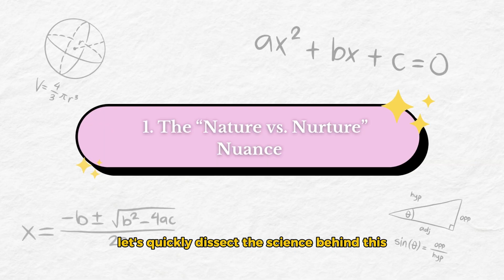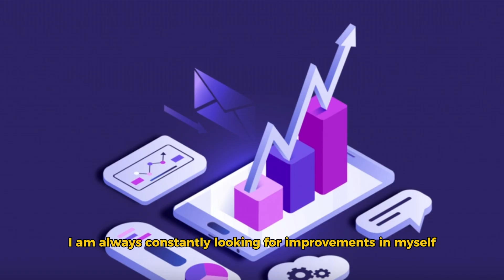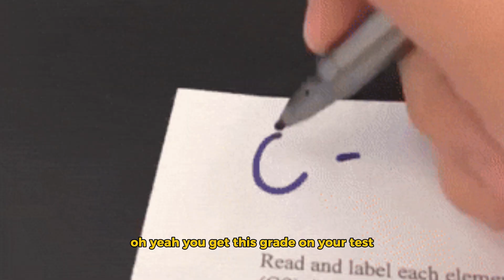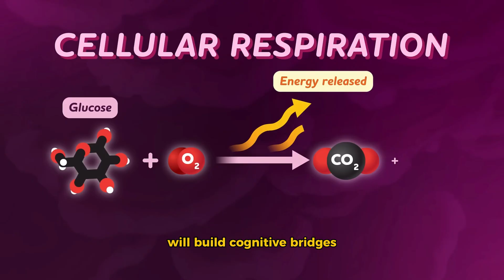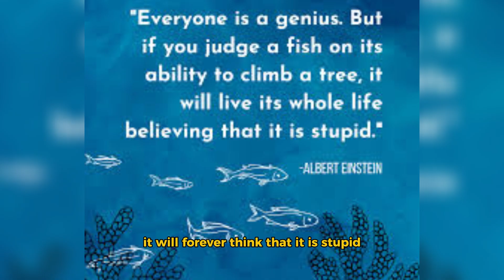Are we born smart? I wasn't.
You weren't born a genius, and that's the greatest advantage you
have.

The myth that "smart people don't have to study" keeps average
students stuck. I started with below-average grades and failed
tests, but I graduated Chemical Engineering with a high GPA
through a simple, hard-fought principle: you can manufacture your
own intelligence.

The truth is, intelligence is a complex mix of genetics and
environment. As Professor Michael Watkins (author of The Six
Disciplines of Strategic Thinking) advises, you need to stop
worrying about your endowment and start focusing on
improvement.

In this video, I break down the science of Nature vs. Nurture and
reveal the 5 non-negotiable disciplines that took me from
struggling student to high-achieving grad.
In this video, we’ll break down:
● Why the scientific answer to "Are we born smart?" is both
(The Nature vs. Nurture data).
● The key shift in mindset that turns average effort into
strategic achievement.
● My #1 secret for retaining information: The 24-Hour Recall
Rule.
● How to build "cognitive bridges" by Practicing Context
Shifting (Cross-Training your mind).
● How to transform failure and bad grades into a blueprint for
success with a Failure Log.
● Why you must always ask the "One More Question" to
push past the average.

If you are a high school, college, or post-grad student ready to
stop coasting on talent and start mastering discipline for higher
grades, this video is your roadmap.

methods, study motivation, productivity hacks, and psychology
breakdowns!

Material inspiration source: “The smartest people have mastered these 6 core skills” | Michael Watkins for Big Think+

FREE Join & WIN global competitions monthly: sign up form on my Linktree

✍️ ABOUT ME:
I started my TikTok early 2023 to help others gain their confidence in learning. When I first started my academic comeback journey, I struggled to find the resources and help that I needed. I went from an E to an A* within 3 months just to fall back down to an E, but I picked myself up and I’ve been an academic weapon for 5 years as a Chemical Engineering student! If i can do it, you can too!
🔗 ignore this
typing this up so the algorithm thinks this video is about study techniques, Feynman technique, blurting, mind maps, memory palace, method of loci, eat the frog, pomodoro technique, pomodoro timer, academic comeback, academia, academic comeback 2025, motivation, study motivation, toxic motivation to study, toxic study motivation, motivating, January vision board, January motivation, new year new me, studying, improving grades, study tips, study techniques, study hacks, study schedule, study, improving grades, get good grades, how to start studying, how to study when tired, how to study science, how to study maths, maths tricks,what to do in summer, how to be ahead of students, how to be ahead in life, how to be ahead in school, how to be ahead of 99% of students, university applications, applications, non academics, supercurriculars, extracurriculars, studying, study with me, study lives, study notes, how to get good grades fast, how to have an academic comeback, how to comeback from bad grades, how to improve my grades, how to study, how to improve my study techniques, how to do well in school, comment a 🍇 if you made it this far